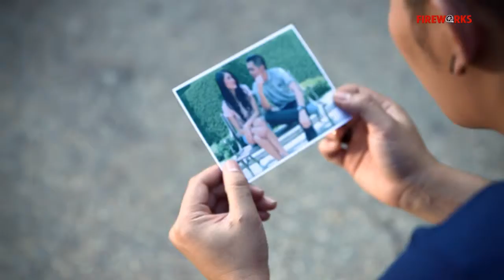Biangindas - Ku Bisa Merindu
BIAN Gindas - Ku Bisa Merindu

Artist : Biangindas
Title : Ku Bisa Merindu
Client : Pelangi Record
Director : Ekky Yanuari
Producer : Andrian Champ

Fireworks Film 2016